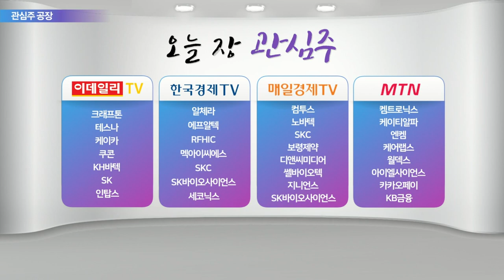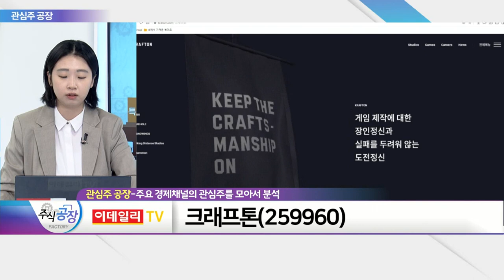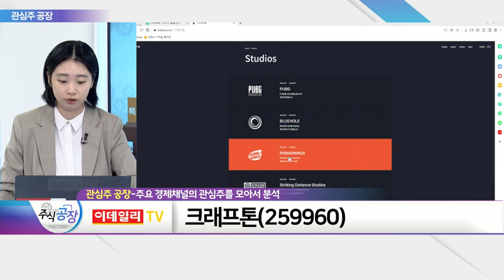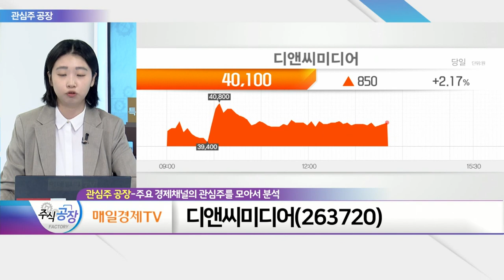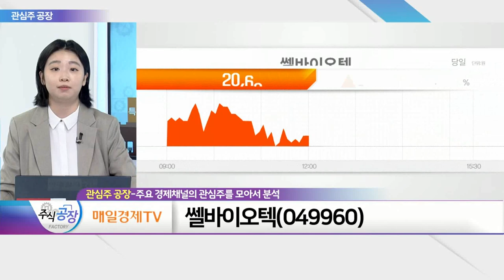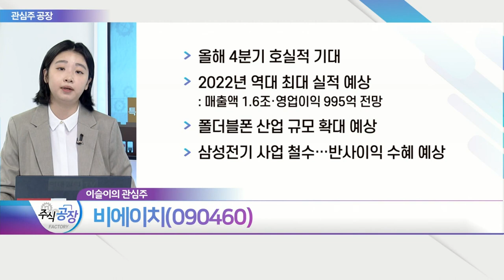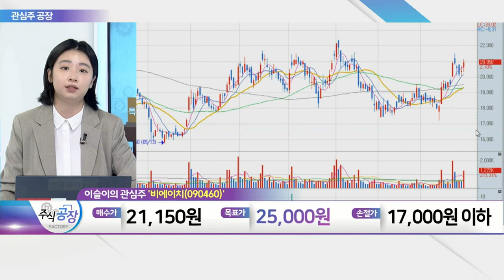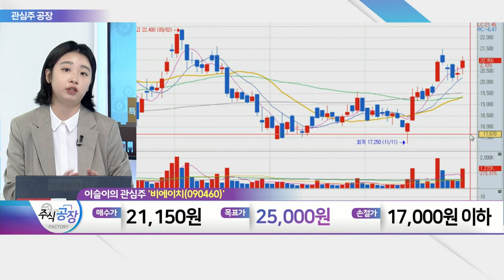크래프톤, 디앤씨미디어, 쎌바이오텍, 비에이치_관심주 공장 (20211126)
- IPO 당시 높은 공모가 '단기적 우려'
- '배틀그라운드 뉴스테이트' 유저 증가
- MSCI 지수 편입… 자금 유입 기대

- 웹소설 전문 콘텐츠 공급업체
- 카카오엔터테인먼트, 지분 23% 보유
- 웹툰, 고부가가치 산업으로 미래 성장성 ↑
- 3분기 매출 186억(+19.8%)·영업이익 42억(+13.6%)

쎌바이오텍(049960)
- 26년간 100% 국산 유산균 연구
- 유통 채널 '듀오락' 한정적
- 마이크로바이옴 대장암 치료제 신약 개발
- 중장기적 관점보다 '단기성 매매' 필요

- 올해 4분기 호실적 기대
- 2022년 역대 최대 실적 예상
- 폴더블폰 산업 규모 확대 예상
- 삼성전기 사업 철수… 반사이익 수혜 예상